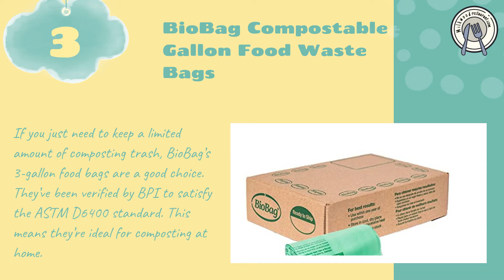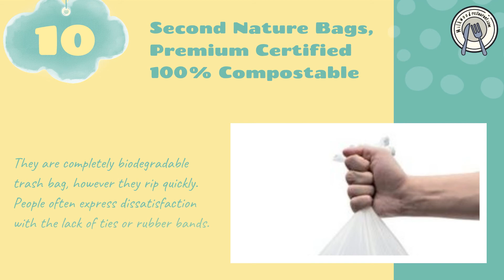Newest 10 Best Biodegradable Trash Bags 2021!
Click link above for more details!

It will first aid in the definition of some of the more perplexing phrases that are frequently used interchangeably when discussing biodegradable trash bags. Plastic is a synthetic substance made from petrochemicals that is commonly referred to as “regular.” Without getting too technical, ordinary plastic’s lengthy polymer chains are so durable and resistant to breakage that they can survive for hundreds of years.